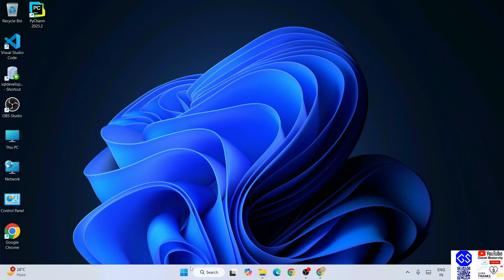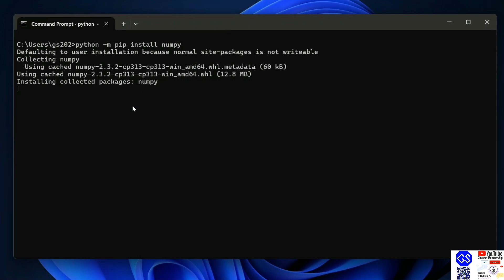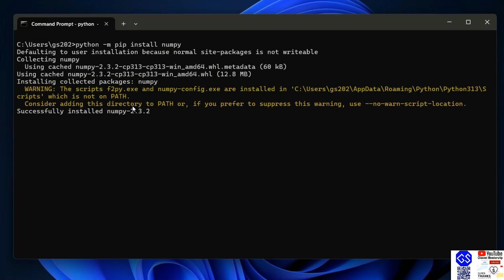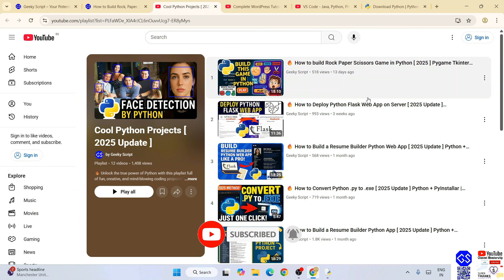How to Install Numpy with latest Python 3.13 on Windows 10/11 [ 2025 Update ] Complete Guide - Numpy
Hello Everyone! Today, in this video, I am going to step-by-step guide you on How to install Numpy with the latest Python 3.13 on Windows 11. Windows (64-bit).

python --version

Step 6. How to Install Numpy?
python -m pip install numpy

Step 7. How to verify Numpy in Python IDLE Shell?
import numpy
print(numpy.__version__)